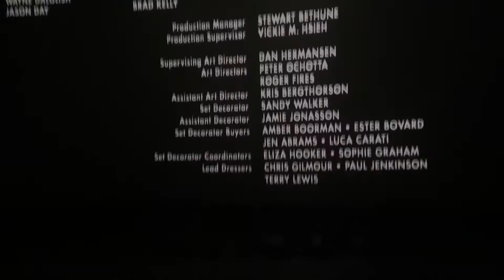Deadpool 2 in Dolby Cinema {Movie-Day/ Review} 5-22-18 Tues